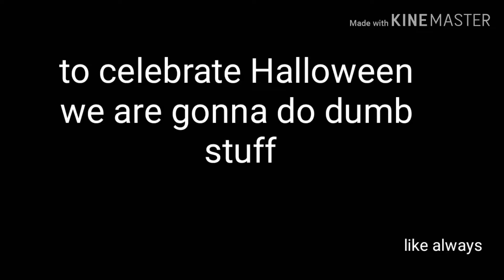Bearaween ep 1